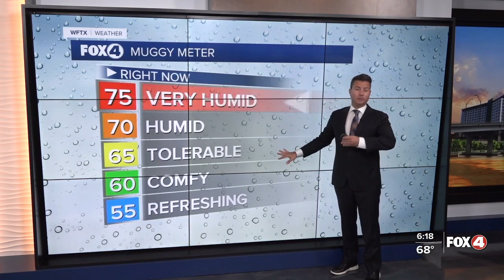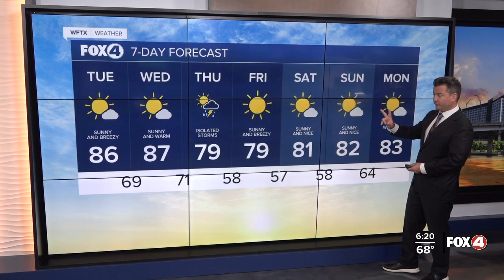Warm and Humid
The heat and humidity increase today as we wait for a cold front to arrive on Thursday.